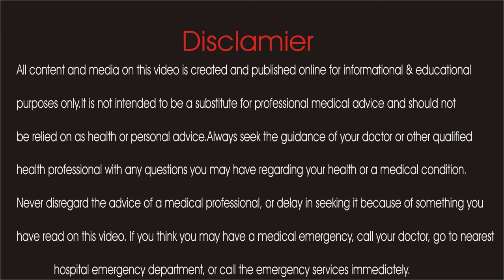Lakwa ka ilaj | Bell's Palsy Treatment in urdu/hindi | Payameshifa | Hakeemabubakersiddique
Welcome to Payam e Shifa Channel

Disclamier:

All content and media on this video is created and published online for informational & educational

purposes only.It is not intended to be a substitute for professional medical advice and should not

be relied on as health or personal advice.Always seek the guidance of your doctor or other qualified

health professional with any questions you may have regarding your health or a medical condition.

Never disregard the advice of a medical professional, or delay in seeking it because of something you

have read on this video. If you think you may have a medical emergency, call your doctor, go to nearest

             hospital emergency department, or call the emergency services immediately.

In this video we are disscuss about the Cause,symtoms,precautions,Diet & Treatment of Bell's Palsy (Lakwa).

Maktab Address: Chaungi Amer sidhu Quaid E Millat Colony Street # 11, LAHORE PAKISITAN.